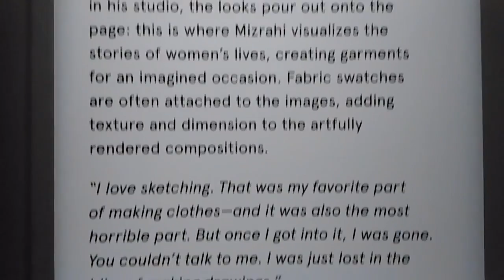Isaac Mizrahi exhibit - Sketches - The Jewish Museum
The penultimate day of the exhibit "Isaac Mizrahi: An Unruly History" at the Jewish Museum (August 6, 2016)